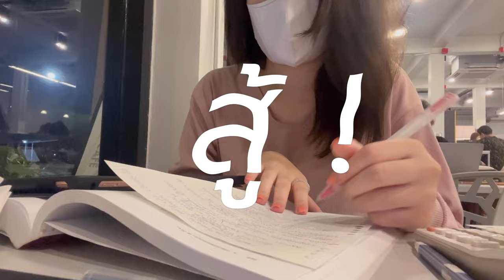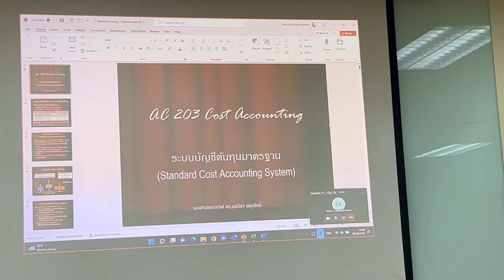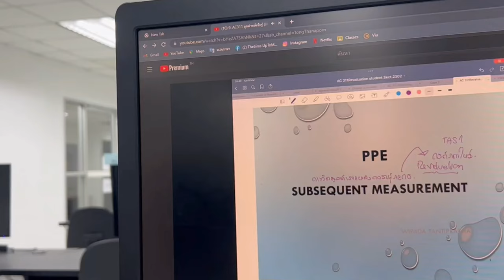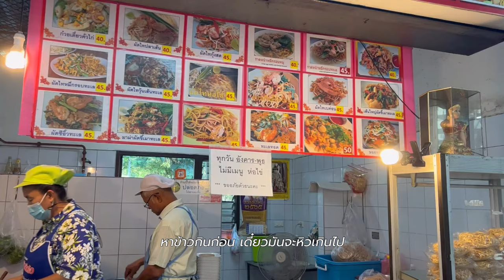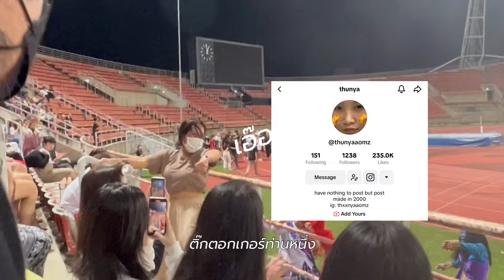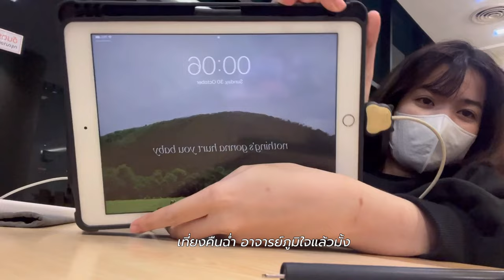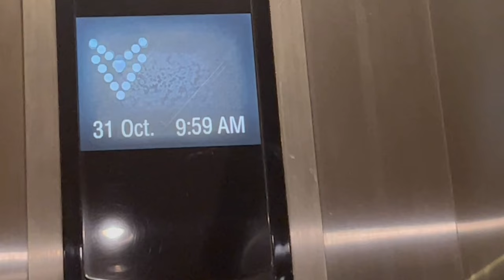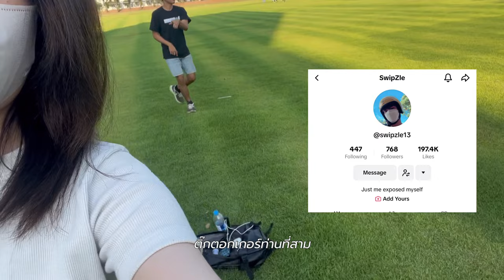uni vlog I ชีวิตเด็กปี 3 แบบใด ธรรมศาสตร์และกิจกรรม เล่นมากกว่าเรียนสุด ๆ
ธรรมศาสตร์และกิจกรรมไม่เกินจริง สัปดาห์คอนเท้น เฟรชชี่เกม งานฮาโลวีน คอนเสิร์ต มาเพียบ
vlog นี้ยาวนานสุด ๆ หลังจากหายไปนาน จนจะฮาโลวีน 2023 แล้ว 55555555
ขอบคุณที่รับชมค่า 💕